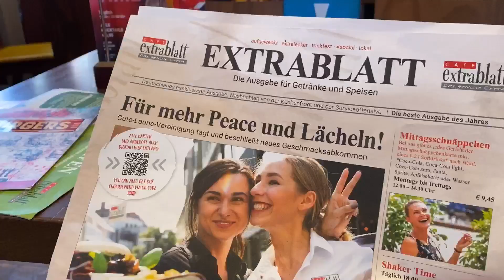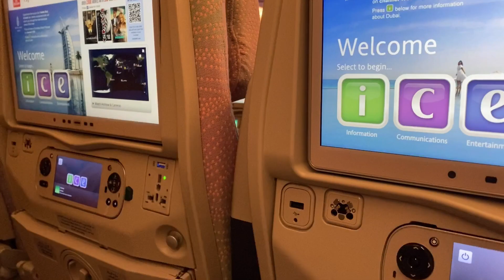Das Abenteuer beginnt! ✨ Ich lebe 3 Monate in Japan 🇯🇵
Das wohl größte Abenteuer (nach meinem Auslandsjahr in Japan) hat begonnen.
Mittlerweile bin ich schon einen Monat in Japan, und habe schon so viel erleben können! 💖
Ich hoffe ihr freut euch genauso wie ich auf die kommenden Videos! ✨

Folgt mir gerne auch auf meinen anderen Socials! ✨